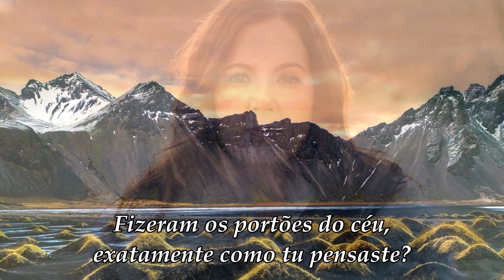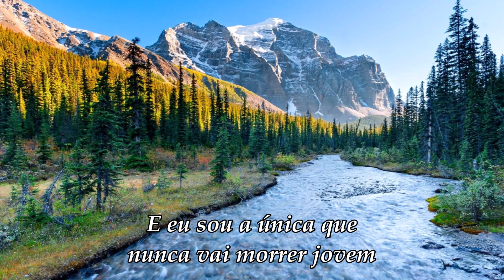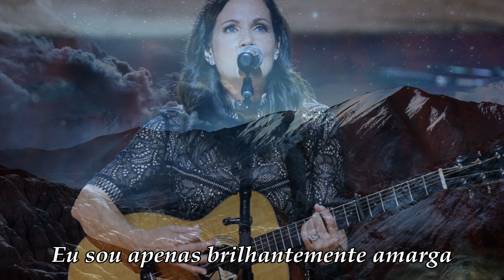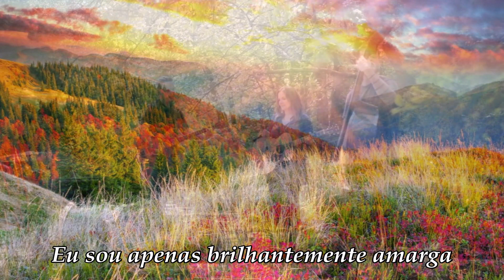Lori Mackena - Never Die Young (Legendado)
Never Die Young, é uma canção de Lori Mackena do seu álbum de 2001. Pieces of Me.